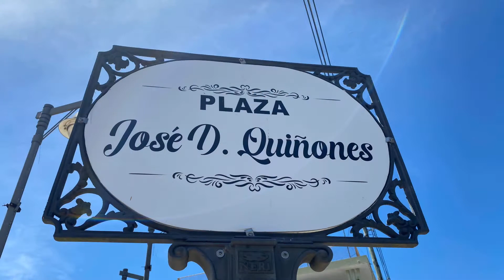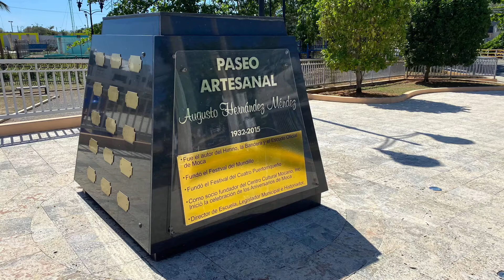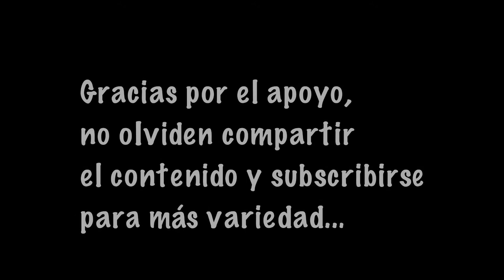Moca, Puerto Rico